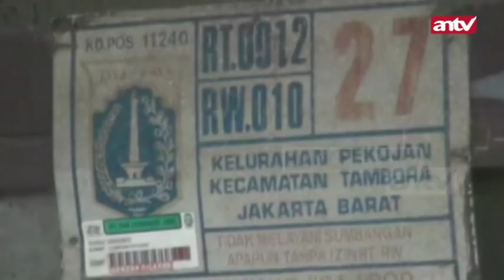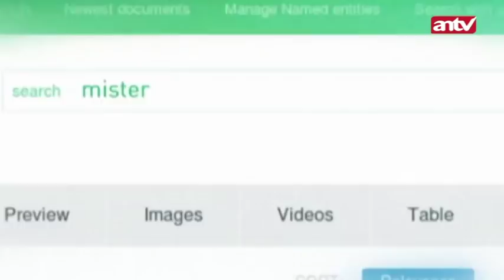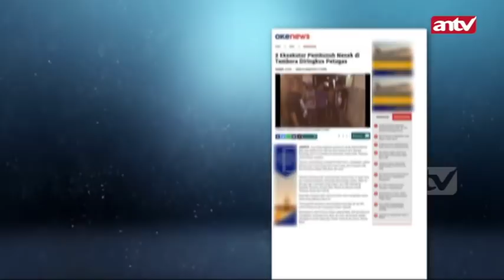RAJAPATI Nenek Mengejek Kusta, Nenek Binasa